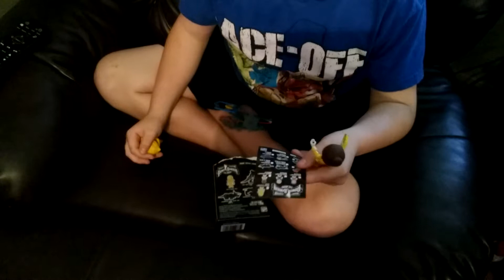The Mighty Morphin Power Rangers The Movie, unboxing part 2. Aisha's backgroung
The Mighty Morphin Power Rangers The Movie, unboxing